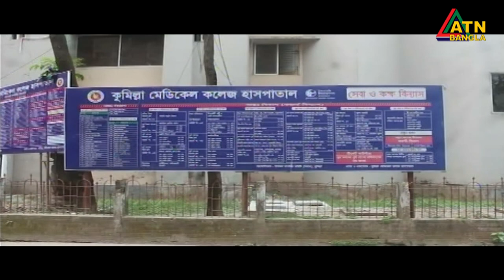এটিএন বাংলা সকাল ১১টার সংবাদ। 20.07.2020 | ATN Bangla News at 11am